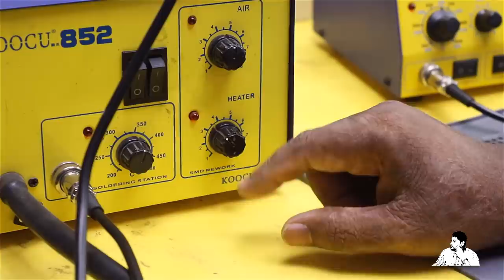হটগান ব্যাবহার কালে হিট ও বাতাসের সঠিক মাপ Hot air gun use instructions